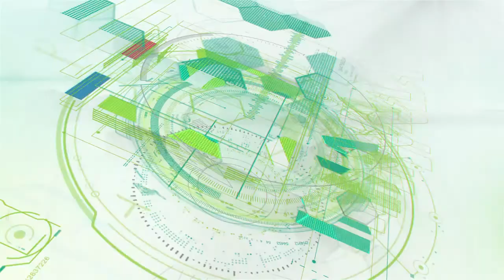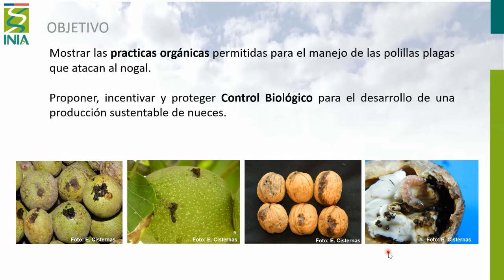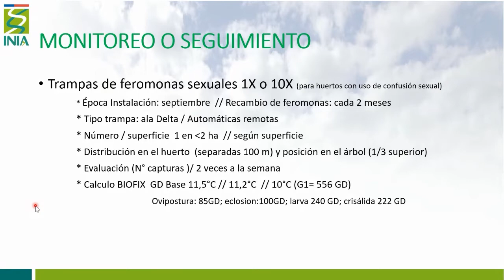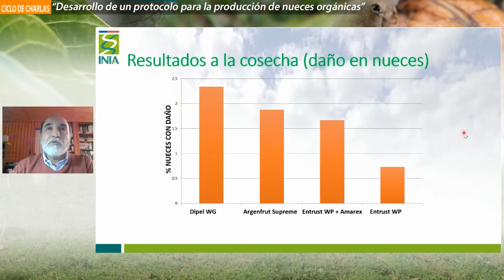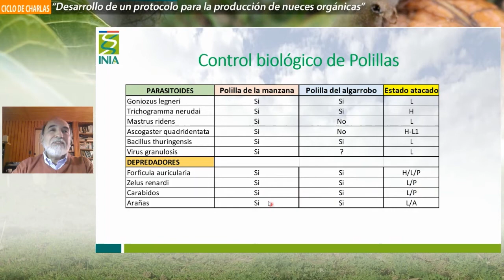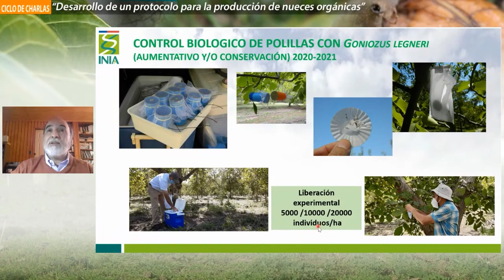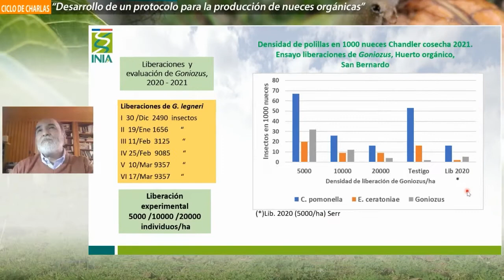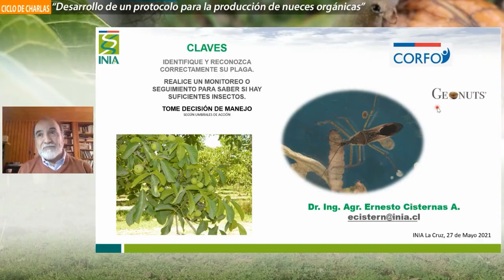Nº 47 Webinar Sesión 3 Manejo y control biológico de la polilla del nogal en un huerto orgánico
El uso de enemigos naturales constituye una de las acciones más importantes en la implementación de un programa de manejo integrado de plagas.
El insecto benéfico Goniozus legneri es un controlador biológico para el control de las dos polillas más importantes que amenazan la producción y calidad de nueces orgánicas de exportación: polilla de la manzana (Cydia pomonella)  y polilla del algarrobo o de la nuez (Ectomyelois ceratoniae).
Conoce más acerca de este agente de control biológico para el manejo sustentable del nogal en Chile.
Este video forma parte del proyecto “Desarrollo de un protocolo para la producción de nueces orgánicas”, financiado por Corfo.
INIA, liderando la agrociencia para un futuro sostenible.